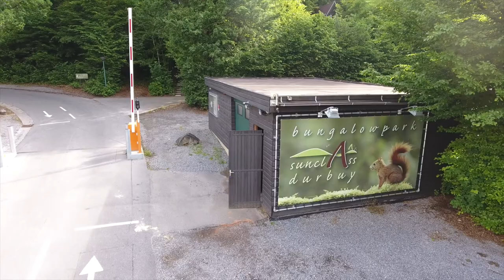La petite Merveille (TFE)